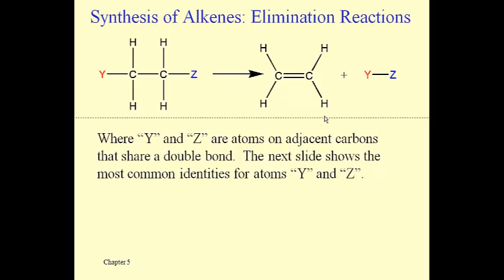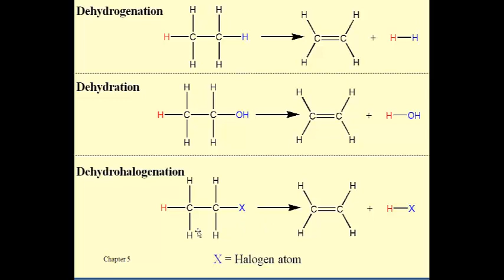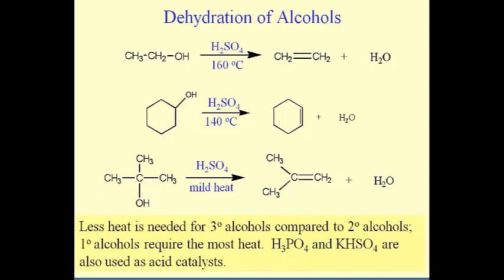Alcohols and Alkyl Halides (Lesson Seventeen)